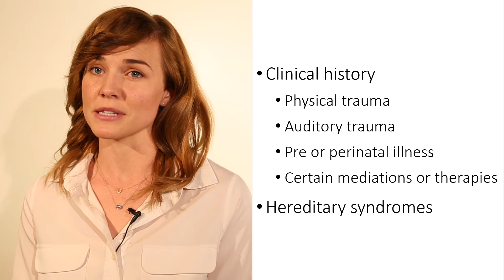Hearing Screening - Lesson 2.2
Risk factors:

 Caregiver or teacher concern regarding hearing, speech, language, or developmental delay
 Family history
 Problems hearing over the telephone
 Trouble  following the conversation when two or more people are talking at the same time
 Listening to TV or music on high volume
 Straining to understand speech with the common complaint of “I can hear, but I can’t understand.”
 Trouble hearing or understanding speech in a noisy background, or finding it easier to understand speech in a noisy background
 Often asking people to repeat themselves or complains of others mumbling when they speak
 Trouble hearing or understanding speech in high or low frequencies
 Understands speech well when the loudness of the speaker is increased
 Academic performances below their estimated potential, especially in reading, spelling, and language arts.
 Good performance in a one-to-one situation, but poor performance in the classroom
 Poor auditory attention and comprehension, especially in the presence of background noises. Does not pay attention or listen carefully to instructions. Short attention span
 Difficulty following verbal instructions. Inability or confusion with carrying out verbal instructions
 Difficulty distinguishing between similar words. Difficulty recalling the oral spelling of a simple word.
 Speech problems such as omissions, distortions, and substitutions of sounds in words. May speak relatively quietly or loudly
 Unusually tolerant or intolerant of loud sounds
 Complaints of ringing or buzzing sound in ears (tinnitus)
 Inconsistent responses to sound
 Visible malformation or craniofacial anomalies
 Presence of a foreign object or cerumen build up in the external canal
 Inflammation or infection (Otitis media)
 Perforation of the eardrum as a result of foreign object puncture, extremely loud sudden sounds, increased external pressure, or fluid pressure build up from within middle ear space
 Head trauma, especially basal skull/temporal bone fracture that requires hospitalization
 Exposure to loud noise
 Missed childhood immunizations
 Infections
• Cytomegalovirus (CMV)
• Herpes
• Rubella
• Syphilis
• Toxoplasmosis
• Varicella
 Certain medications and therapies
• Gentamicin
• Tobramycin
• Loop diuretics (furosemide/Lasix)
• Hyperbilirubinemia that requires exchange transfusion
• Chemotherapy
• Otosclerosis
 Certain syndromes and neuropathies
• Neurofibromatosis
• Osteopetrosis
• Usher syndrome
• Waardenburg syndrome
• Alport syndrome
• Pendred syndrome
• Jervell and Lange-Nielson syndrome
• Hunter syndrome
• Sensory motor neuropathies
• Friedrich ataxia
• Charcot-Marie-Tooth syndrome
 Physical findings, such as white forelock, that are associated with a syndrome known to include a sensorineural or permanent conductive hearing loss.
 Rh blood incompatibility
 Neonatal intensive care of more than 5 days or any of the following regardless of length of stay:
• Extra corporeal membrane oxygenation (ECMO)
• Assisted ventilation
• Any child who has been in the neonatal intensive care unit (NICU) for 5 or more days requires an Automated Auditory Brainstem Response (AABR) by an audiologist